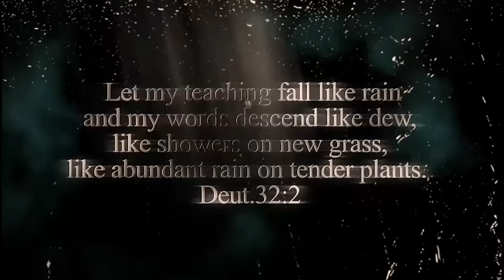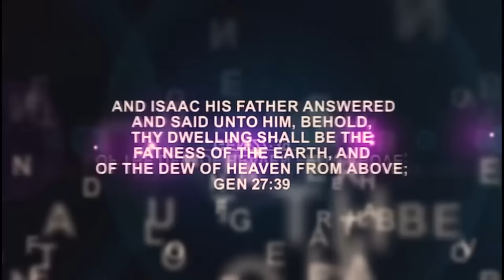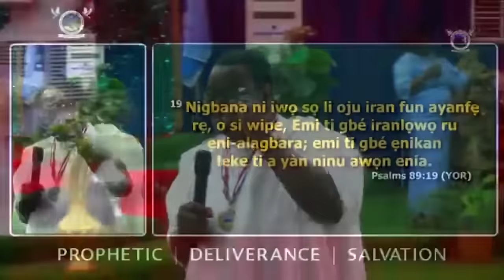IRI OWURO (Morning Dew) mon.17th June 2024 with Babasebioba